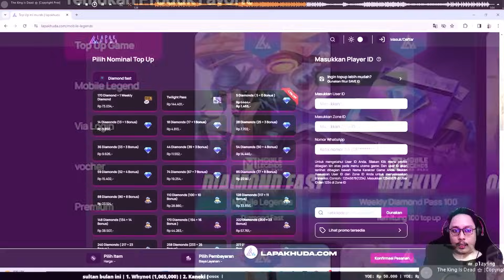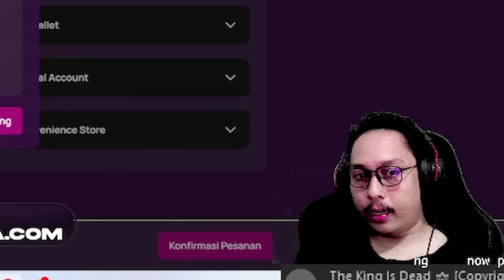THAMUZ YUKI 3 BUKAN SEMBARANG KADAL !! KITA BAKAR SEMUA HERO MUSUH !! THAMUZ 6 ASTROPOWER